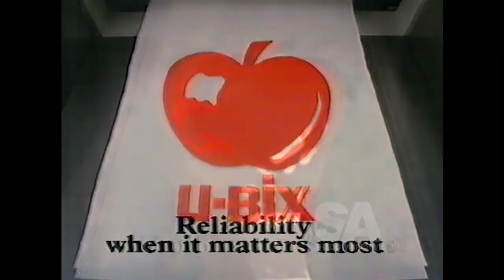U-Bix Copiers - Australian TV Ad 1985